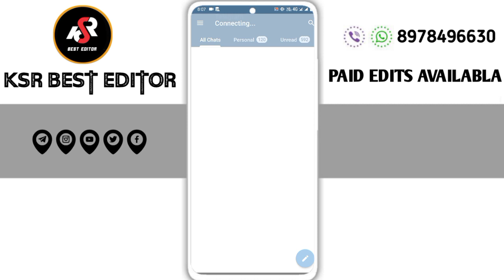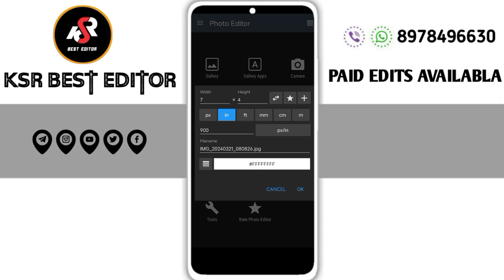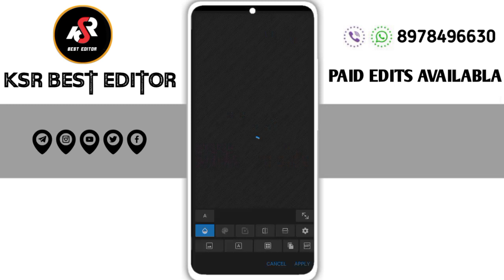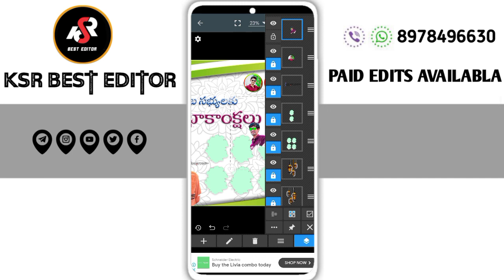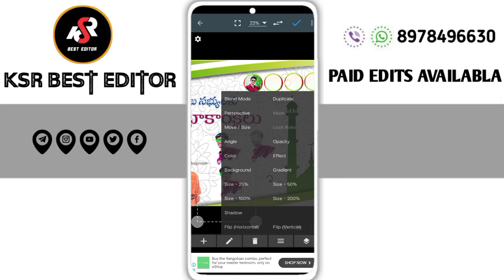Ramzan Banner photo Editing || Ramzan photo Editing Telugu... 2024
Ramzan_Banner photo Editing
||Ramzan_photo Editing Telugu... 2024

100+ prabhas all pngs photo download free 2022

please contact.